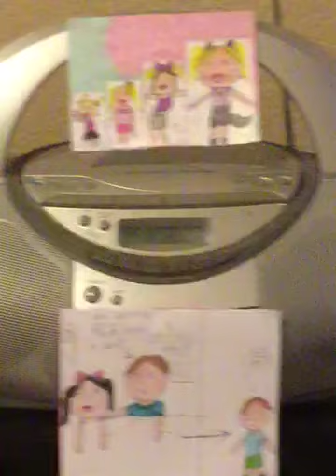Alternative On 93.3 FM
0:00 Intro
0:07 Content Begins
0:15 Alternative Music
1:00 CFD-S350
2:00 Sounds Continue
2:49 Outro